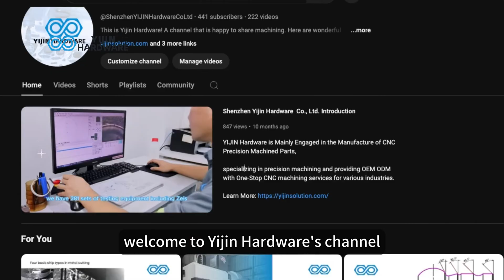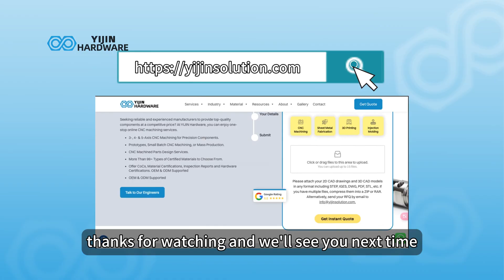CNC Machining Types and Applications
Have you ever wondered how industries like aerospace, automotive, and medical create those highly precise components? It’s all about CNC machining! In today’s video, we’ll take a deep dive into the different types of CNC machining, explain how they work, and highlight their unique applications. Let’s get started!

CNC machining offers endless possibilities, from precision to versatility. At Yijin Hardware, we specialize in delivering high-quality CNC solutions tailored to your specific needs. Have a project in mind?

Expert CNC Machining: Specializing in 3-axis, 4-axis, and 5-axis machining for precision and versatility.
Competitive Pricing & Fast Lead Times: Get high-quality products at cost-effective prices, with quick turnaround times.
ISO-Certified Quality: We ensure top-tier quality control through our ISO certification.
Global Reach: Serving a diverse range of industries across the world.
Shenzhen Yijin Hardware Co., Ltd.

Our Locations:

U.S. Office: 760 NW 10th Ave, Homestead, FL 33030, United States
China Office: Yabian Community, Shajing Street, Baoan District, Shenzhen, China